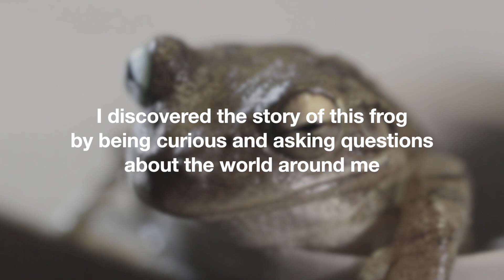Up Close & Personal With the Cuban Tree Frog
I have been fortunate enough to have a second opportunity to film the Cuban Tree Frog in Macro.